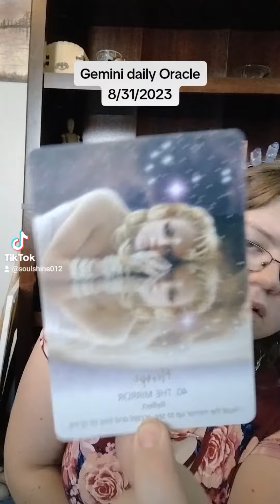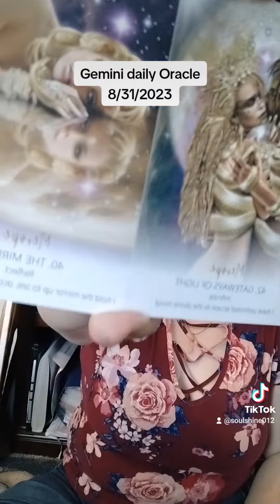Gemini Oracle Message